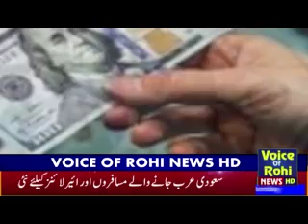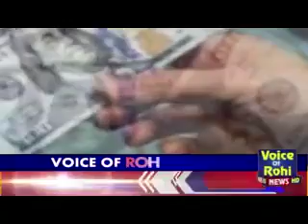VOICE OF ROHI NEWS HD